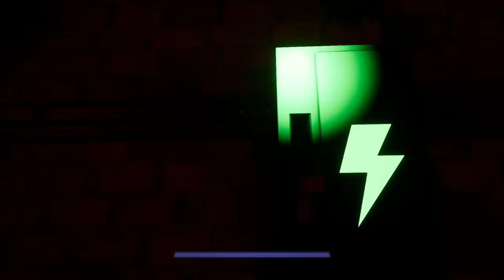FNAF Security Breach DJ MUSIC MAN BOSS FIGHT